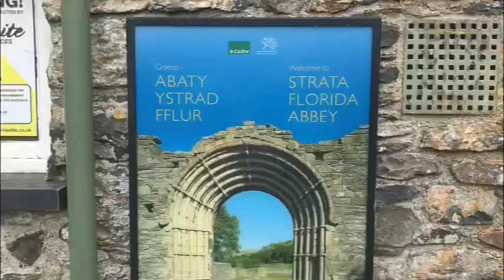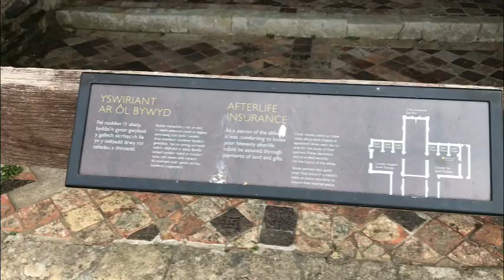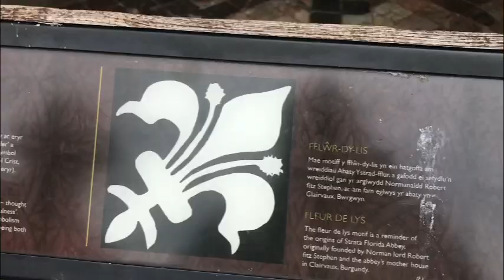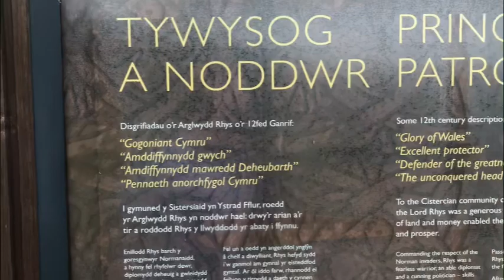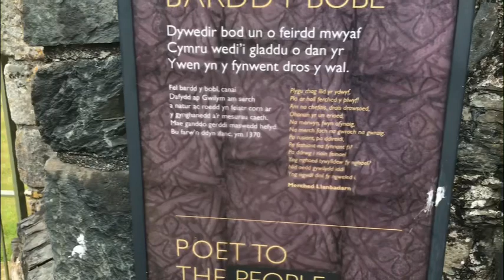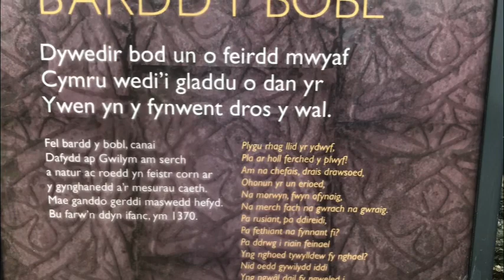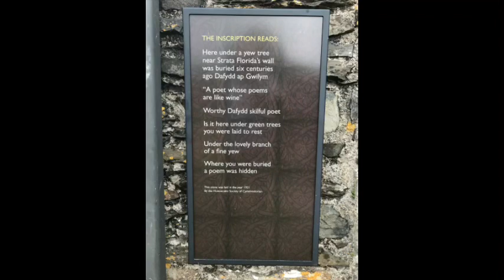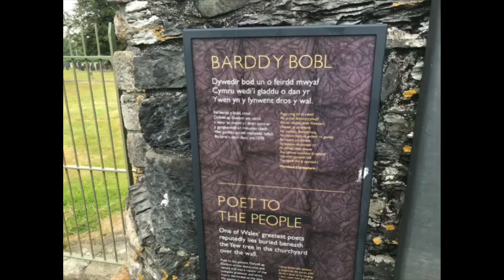Y Dysgwr Dirgel Rhan 2: Pontrhydfendigaid ag Abaty Ystrad Fflur.